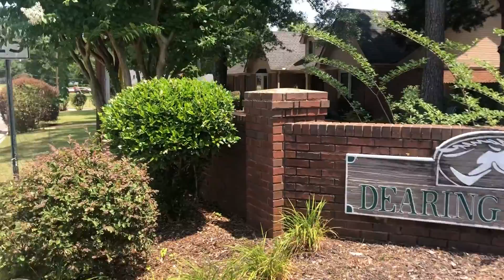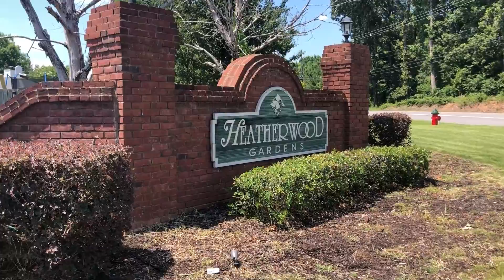East Tuscaloosa | Moving to Alabama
East Tuscaloosa county includes part of the city of Tuscaloosa, Vance, and Cottondale. The area is a popular choice for first time home buyers, Mercedes-Benz plant employees and their families, and Birmingham commuters. East Tuscaloosa is home to The Tuscaloosa Veteran’s Affairs Medical Center, American Christian Academy, and the newly built Alberta’s Innovation & Discovery Center and Alberta School of Performing Arts.